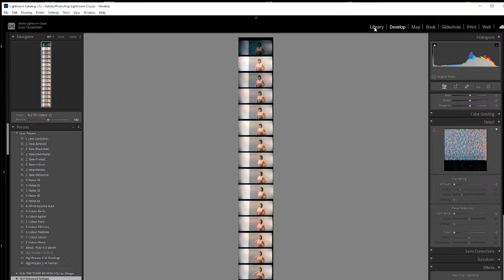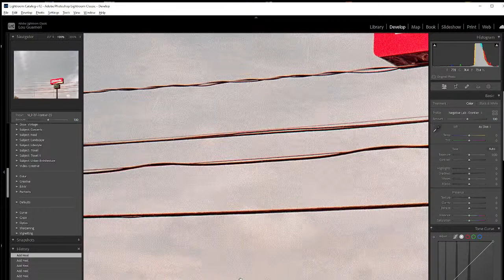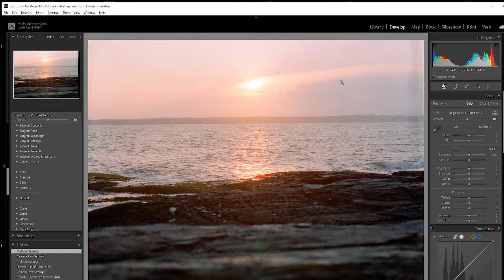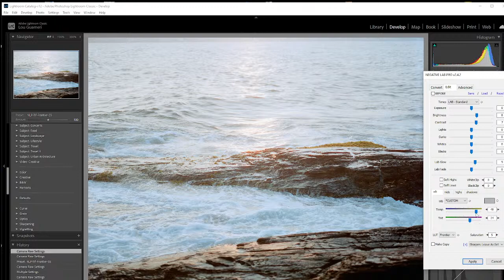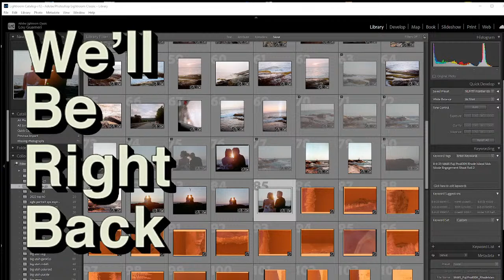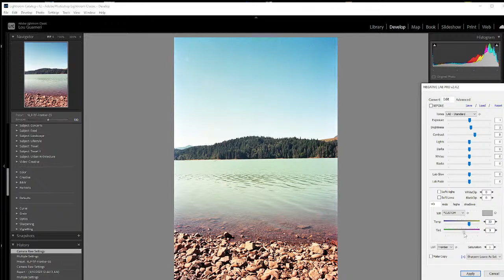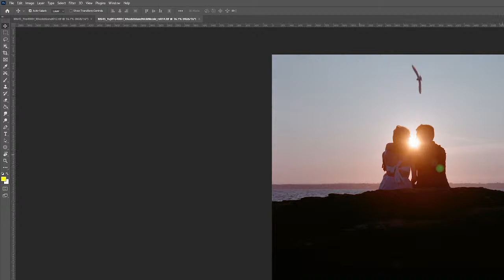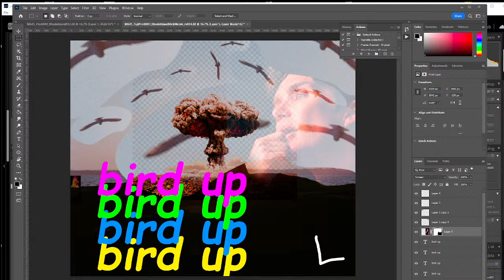NIGHT OWL Film Photo Edits!! The Sweet Lou Show Episode 3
Sweet Lou Photography
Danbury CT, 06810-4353